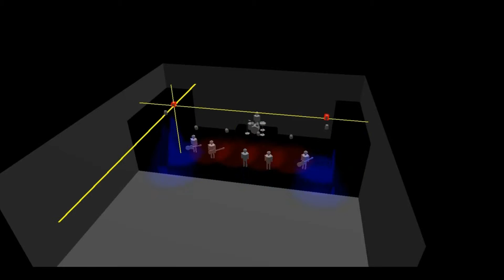MakingOff "Regenerate Lighthsow" [TIMELAPSE]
A really quick view at the 3DView setup.